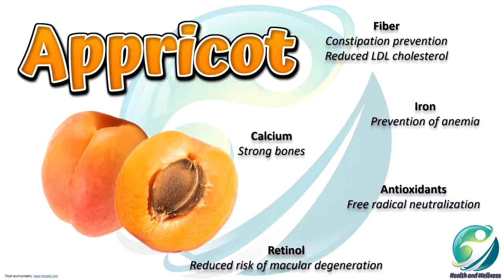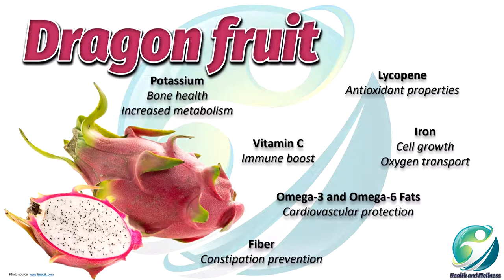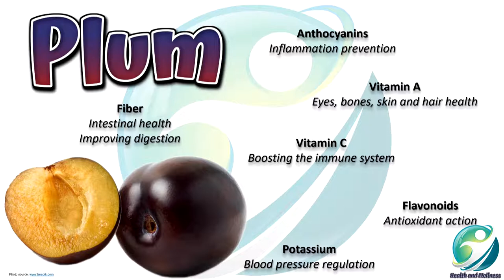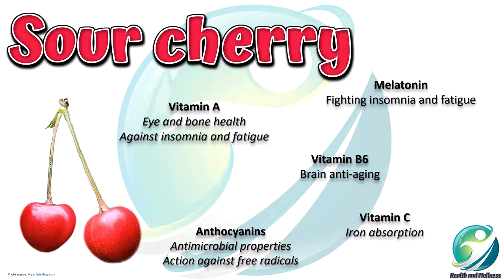Fruits and Vegetables of high nutritional value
This video includes infographics made by the students of the Educational project "Health & Wellness" at 2nd Protypo Gymnasio of Athens, Greece.